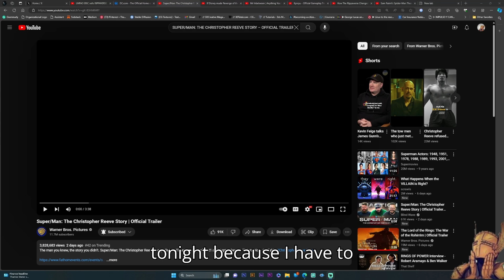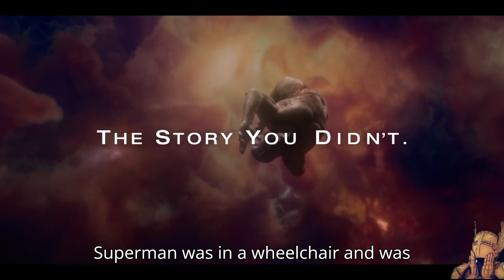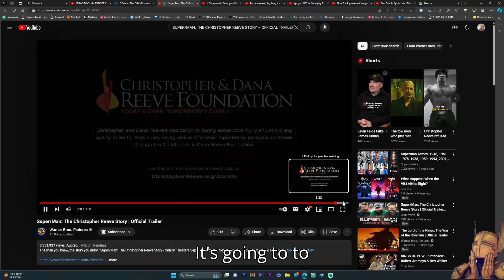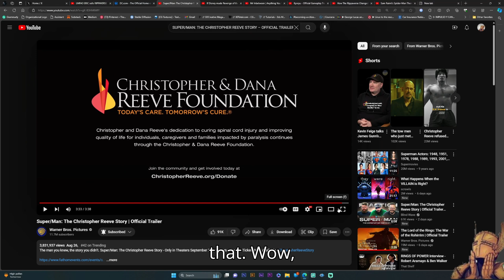Veda 2024 Reloaded Day 28 | SUPER/MAN: THE CHRISTOPHER REEVE STORY – OFFICIAL TRAILER | REACTION